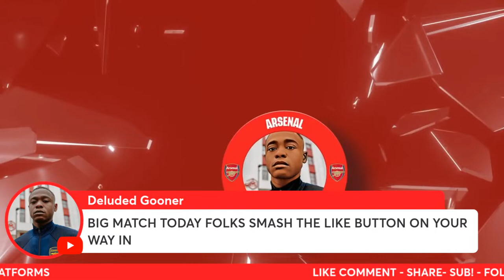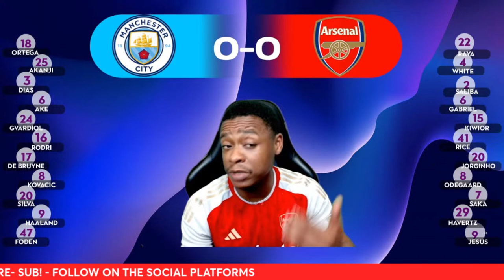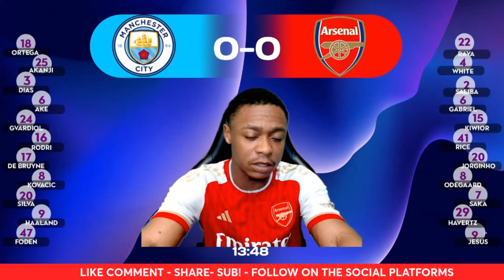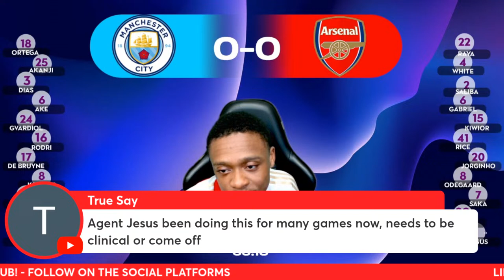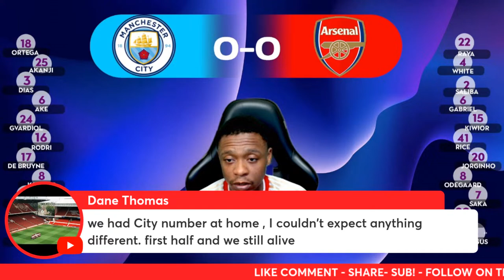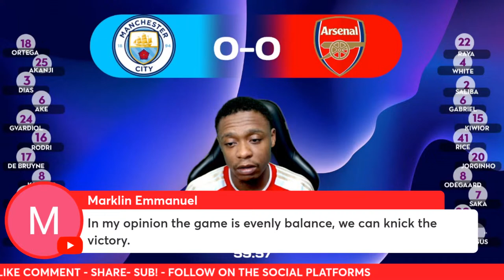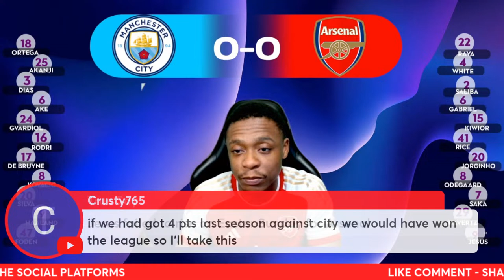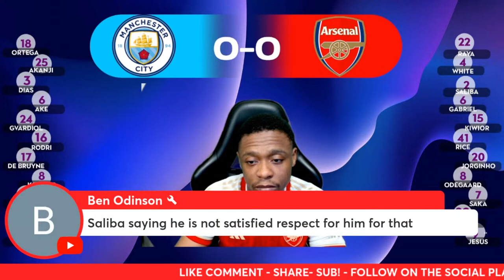Man City vs Arsenal Live Watch Along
THE DAY IS FINALLY HERE! Man City vs Arsenal in a potential title decider

Join me for a live watch along filled with banter- commentary -